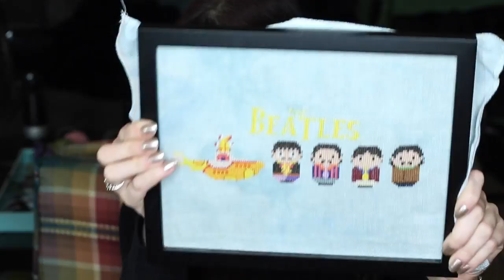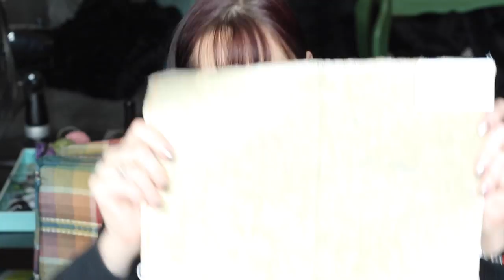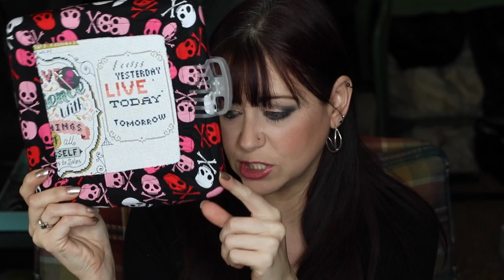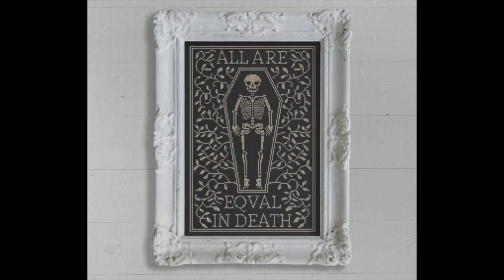Flosstube #5 WIPs, FFOs, SALs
Find me!

Lindsey Renuard
300 N. Wildhorse St.
Skiatook, OK 74070

I would love to review your product or service. I will give a 100% honest review.